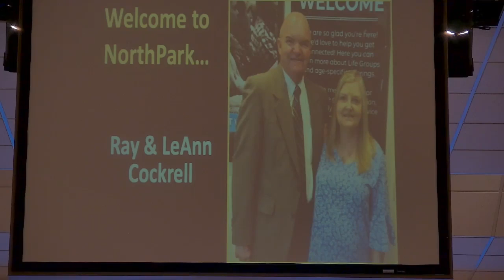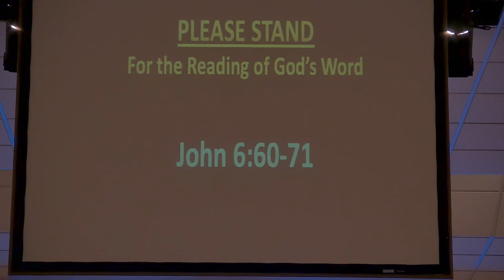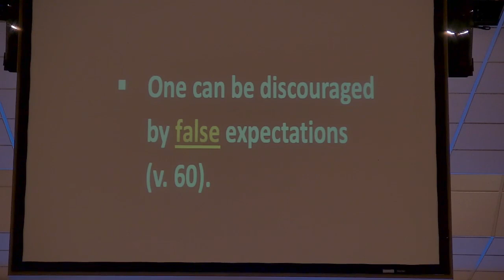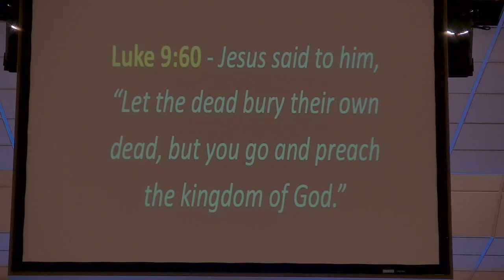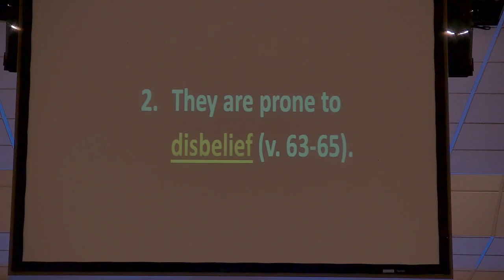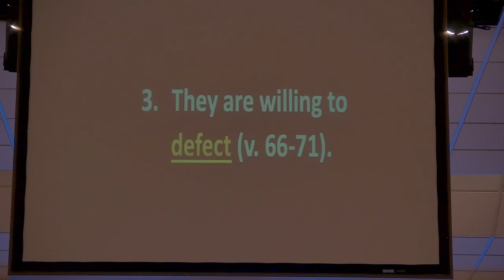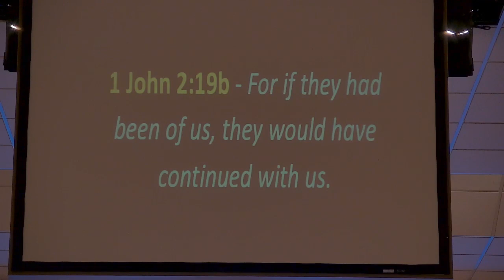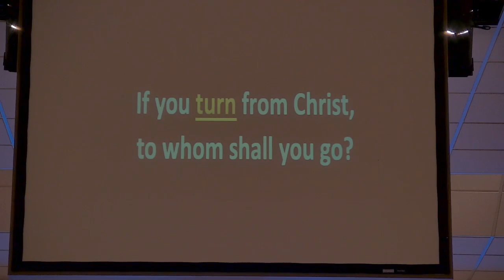"The Tragedy of Temporary Disciples" || May 28, 2023